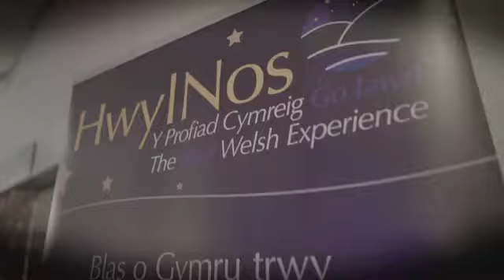Hwyl Nos - The Real Welsh Experience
A short film giving a taste of Carmarthenshire's new Hwyl Nos events, The Carmarthenshire Tourism Association held some pilot events in 2017 and the aim is to introduce these are regular events for visitors to our region, and for locals, to enjoy from 2018.